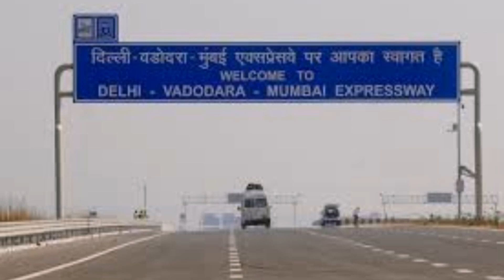Delhi Mumbai Expressway | India's Longest Expressway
Delhi Mumbai Expressway || India opens first phase of longest expressway from Delhi to Mumbai

smart city guide
dholera smart city gujarat
delhi mumbai expressway ground report
delhi dausa lalsot expressway
ahmedabad
national highway authority of india
expressway
delhi mumbai expressway
delhi jaipur expressway
update 2022
indias longest expressway
broghar realty
upcoming expressways in india
india smart city
dholera investment
jewar airport spur

Courtesy by CNN news
Thanks